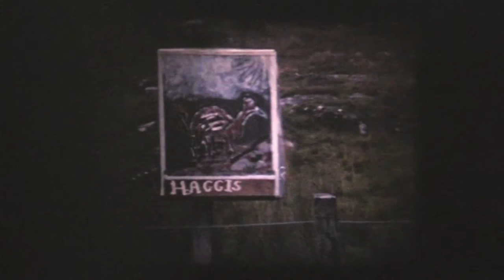Uncle Tom pt 16